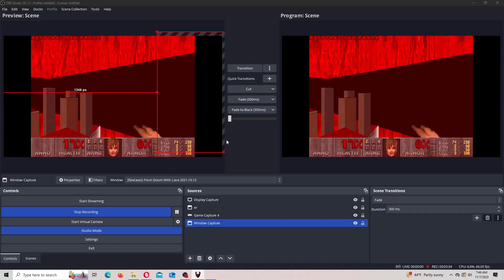DOOM II - New Wad Sampler - SKILL5 - Nightmare - First Try!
4 maps that. at least the first couple would probably be too easy if Fast Monsters isn't enabled.

Played in From Doom with Love